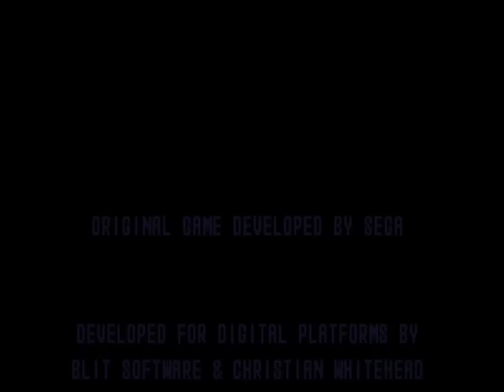Sonic Cd - Extras [Easter Eggs]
100% Real Play!

Inglish: This time i will show you the easter eggs hidden in the game.
Español: Esta vez les mostrare los easter eggs escondidos dentro del juego.

0:27 = Sonic Batman: PCM 04/DA 21
0:58 = Kawaii Sonic: PCM 11/DA 09
1:34 = The Rap of Sonic, Metal Sonic & Eggman: PCM 03/DA 01
2:11 = Preview Level Deleted (Desert Dazzle): PCM 32/DA 08
2:49 = Secret Special Stage: PCM 07/DA 07
4:33 = Mode Debug & "See You Next Game": PCM 12/DA 11
6:04 = The creepy Message of Sonic: PCM 12/DA 25